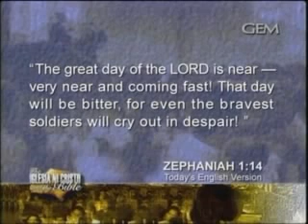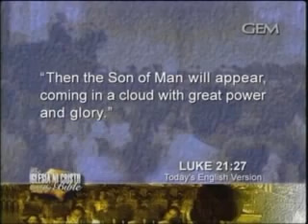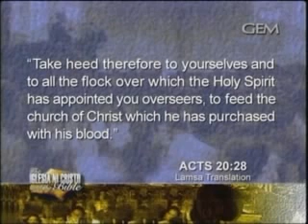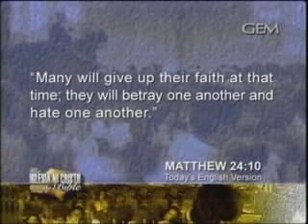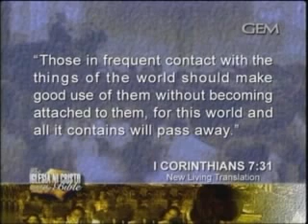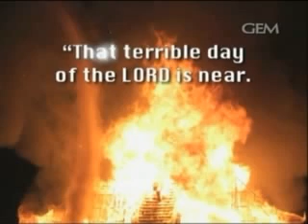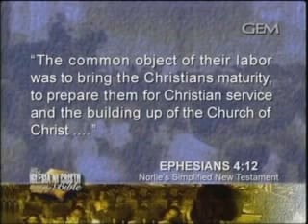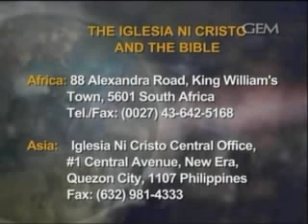We Can Prepare For Judgement Day